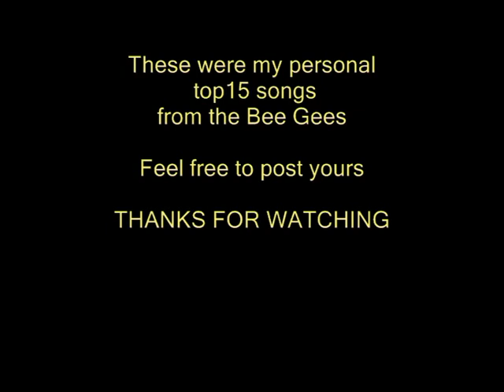My Top15 Bee Gees songs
These are some of my favorite bee gees songs,ofcourse they have more great songs not just 15,Most of their greatest and best hits are on this video.I hope you will like my choices,Bee Gees is one of my favorite bands!I hope you will like this video.